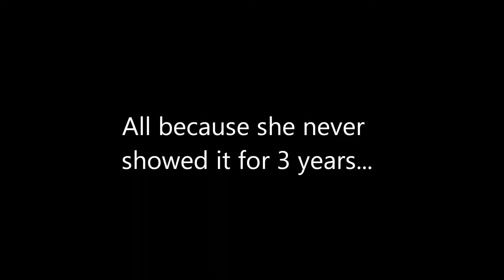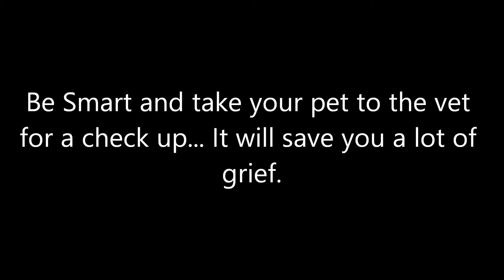My Dog Belle...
Thank you for taking the time out of your day to watch and listen to my plea. She is only 5 years old and acting like she's 10. It is not a nice thing to see, when you see them go downhill and you know that they could be doing so much better.